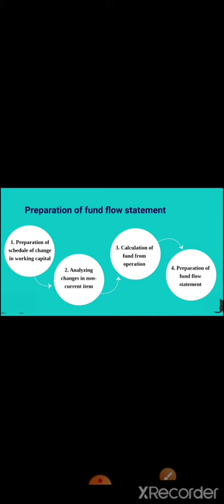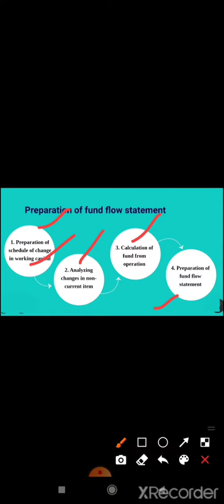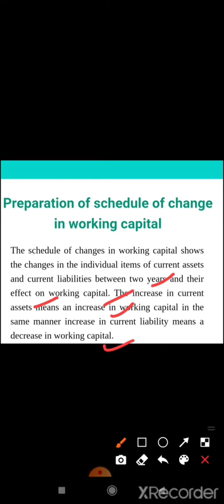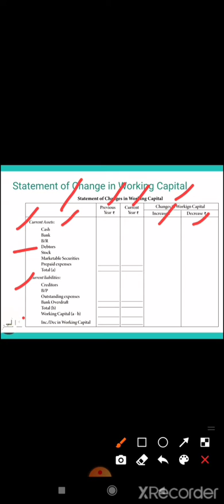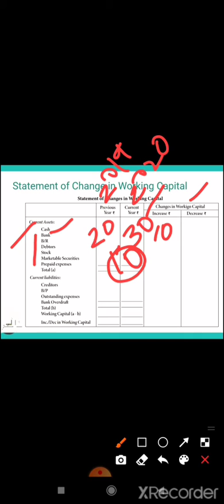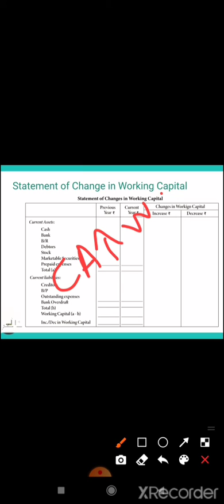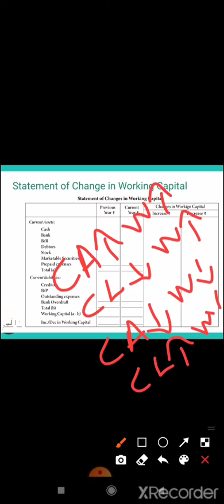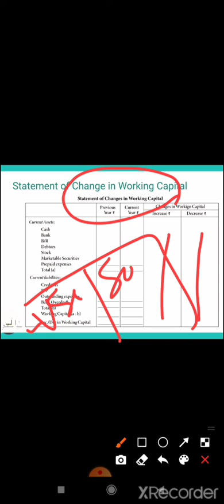Preparation of fund flow statement 01